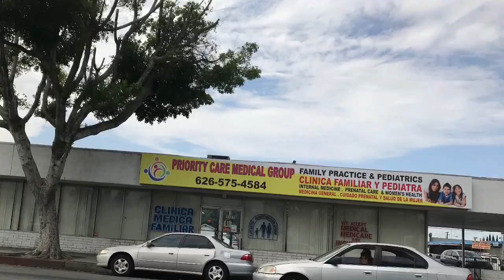El Monte Ca. - Rosemead Ca. - San Gabriel Ca. -